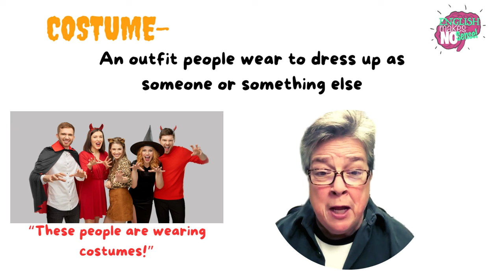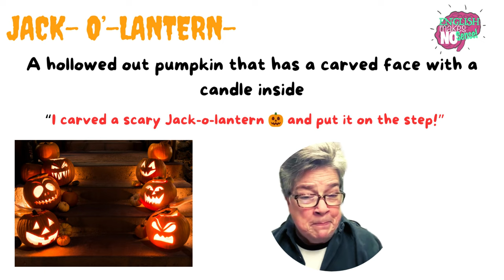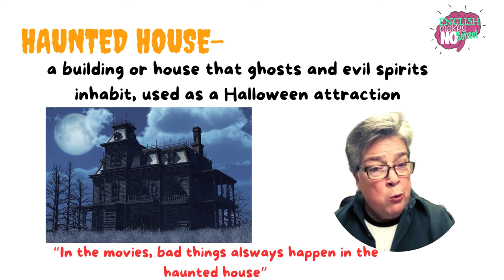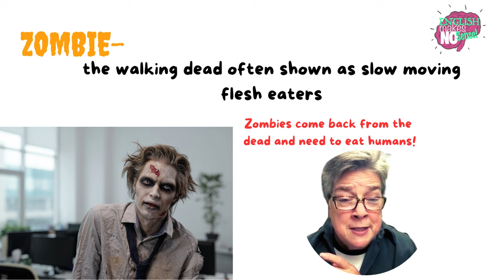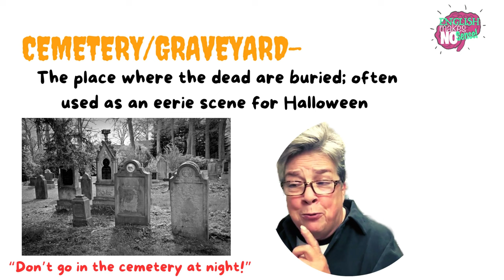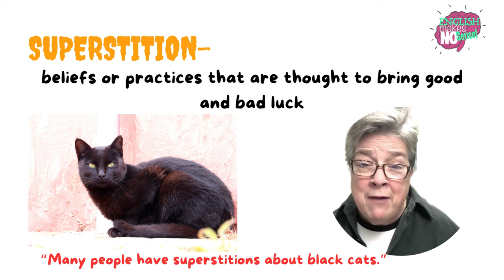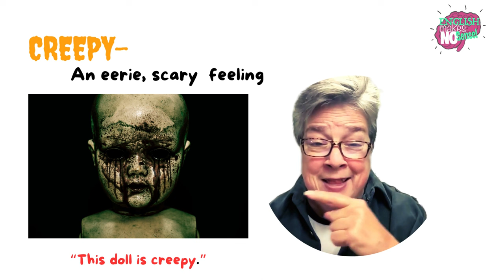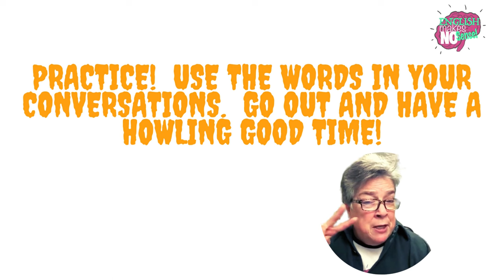Halloween Vocabulary: For ESL Learners to Improve Your English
Increase your  english fluency and vocabulary with this Halloween Vocabulary lesson.